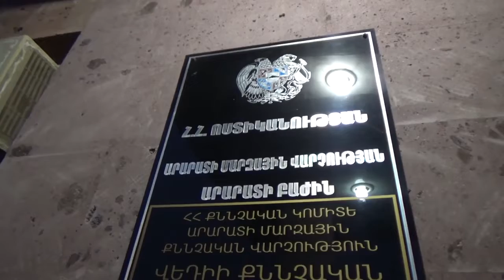Չարաշահումներ «Խոսրովի արգելոց» ՊՈԱԿ ում․ Արարատի ոստիկանների բացահայտումը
Փետրվարի 8-ին Արարատի մարզի դատախազությունից ոստիկանության Արարատի բաժին ստացված գրության հիման հիման վրա նախապատրաստված նյութերով փաստական տվյալներ են ձեռք բերվել Խոսրովի արգելոցում կատարված ենթադրյալ չարաշահումների վերաբերյալ, ինչի հետևանքով պետությանը պատճառվել էր նյութական վնաս։ Մասնավորապես, պարզվել է, որ արգելոցի և Փոքր Վեդի գյուղի երկու բնակչի միջև կնքվել են աշխատանքների կատարման պայմանագրեր, որոնց համաձայն՝ այդ անձինք պետք է կատարեին պայմանագրով նախատեսված աշխատանքները և վարձատրվեին յուրաքանչյուրը մի քանի հարյուր հազար դրամով։ Սակայն փաստացի այդ աշխատանքները չեն կատարվել Փոքր Վեդի գյուղի բնակիչների կողմից, այլ կատարվել են «Խոսրովի արգելոց» ՊՈԱԿ-ի աշխատակիցների կողմից։ Դեպքի առթիվ ոստիկանության Արարատի բաժնում փետրվարի 18-ին քրեական գործ է հարուցվել, որն ուղարկվել է տարածքային քննչական բաժին։ Հանգամանքները նախաքննությամբ պարզվում են։